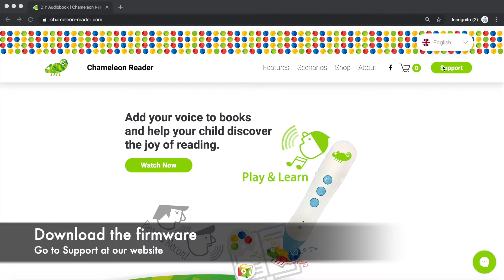How to Update Chameleon Reader (Firmware Update)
In this video, we show you step by step how to update Chameleon Reader.